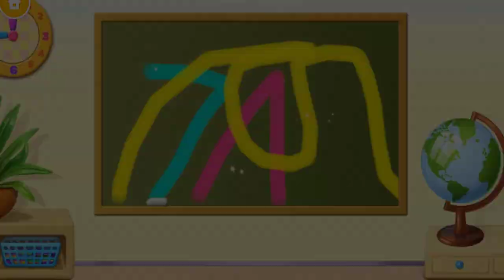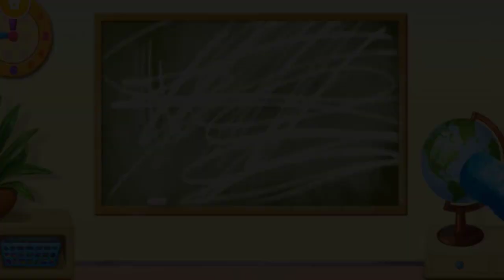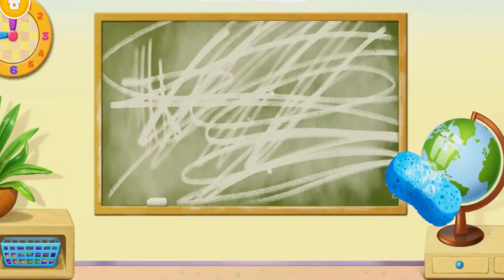Fun Messy School Clean Up Kids Game - Sweet Baby Girl Clean Up 6 - School Cleaning Games for Kids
Sweet Baby Girl Clean Up 6 - Fun Care Kids Game - School Cleaning Games for Kids and Toddlers
Download Andorid: the most interesting cleaning games with Sweet Baby Girl Chloe at school! The bathroom smells wrong and has a strange creature living there. The classroom is so dirty and Justin made a mess in the chemistry lab. Do your best and make the school shine again!

Start the new cleaning adventures with classmates Chloe, Katie and Justin! Introduce kids and toddlers to how the school looks like with this cute and fun cleaning game. Wipe the blackboard in the classroom, clean and decorate the desks. Go to the bathroom and make it look fresh. Watch Justin making slime in the chemistry lab and help him clean afterward. Have the perfect lunch break and don't forget to clean the yellow school bus and decorate it as much as you like! Play, level up and get all of the TutoTOOLS for more educational mini games!